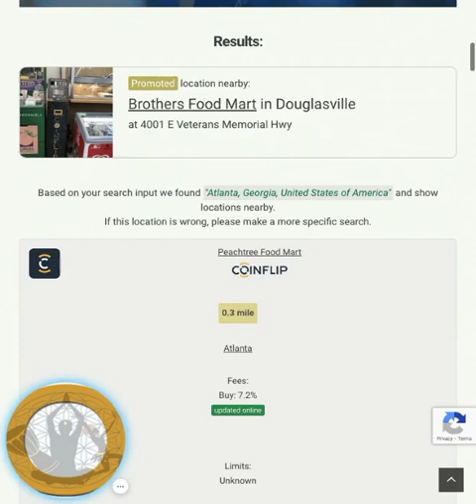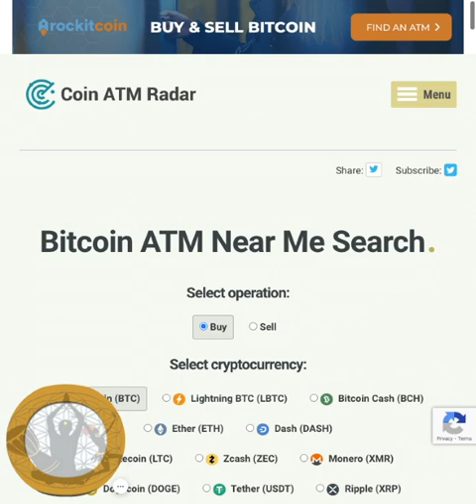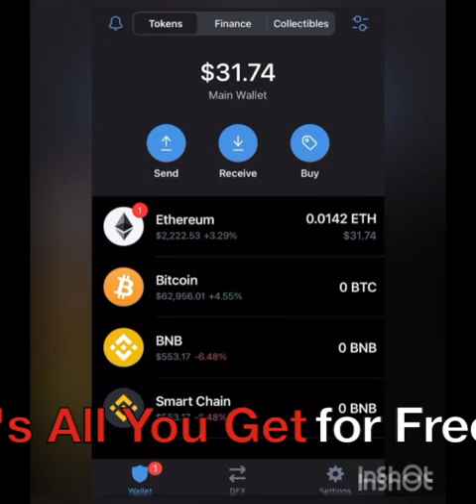P2P is Best, BTC ATMs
Would you like to join the OneTribe News Letter, sign up on the page.

Would You Like to Schedule a 101 Session?

I'm just sharing as a potential resource